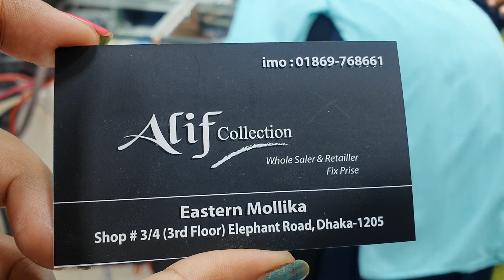পাইকারি দামে বাজারের নতুন জাম্পসুট বা jumpsuit Collection